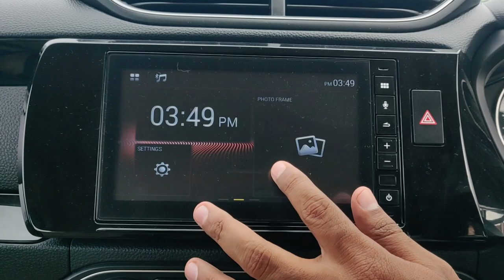Honda Amaze 2020 BS6 Test Drive Review in Telugu I Positives & Negatives I Vaibhav's View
Honda Amaze 2020 BS6 Test Drive Review in Telugu  - In India compact sedan segment is as popular as SUV segment. Honda Amaze is still one of the best car in this segment. Honda company is offering Amaze with two engine options i.e., Petrol & Diesel and both are BS6 compliant. Also Honda Amaze is the only car in this segment to offer CVT gearbox both in petrol and diesel.
In this video we are going to tell you all the positives and negatives of Honda Amaze 2020 BS6 car by test driving and also we will tell you the on road prices of all variants of Honda Amaze 2020. So please watch the video completely.

Ranjith Reddy M
DOP, Ananthapur.